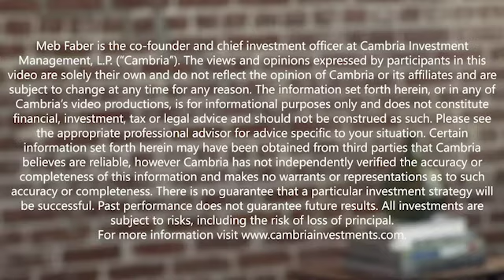John Montgomery, Bridgeway Capital Management - A Factors-Based World View Resonated With Me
In episode 323, we welcome our guest, John Montgomery, founder and Chief Investment Officer of Bridgeway Capital Management, a $5 billion quantitative manager that donates 50% of its profits to charity.

In today’s episode, we start by hearing what made our John leave a job in the Transit sector to start a quantitative investment firm. We walk through what drew him to a rules-based approach and then touch on different factors, including size, value, and low volatility. We even touch on Bridgeway’s ultra small cap strategy and how it captures the small-cap premium.

As we wind down, we hear about the firm’s unique structure, which includes donating half its profits to charity with the goal of ending genocide.

Please enjoy this episode with Bridgeway Capital Management’s John Montgomery.

Yotta Savings is an FDIC-insured savings account with a big twist, saving with Yotta gives you the chance to win $10 million every week.  For every 25 dollars deposited into your Yotta Savings account, you’ll receive a recurring ticket into their weekly sweepstakes to win cash prizes ranging from a few cents to $10 million. Open your account to start saving and start winning. Use invite code "MEB" on signup to earn 100 bonus tickets into next week's contest.